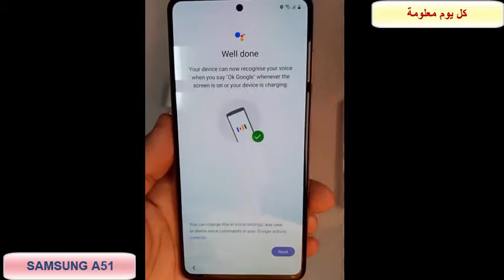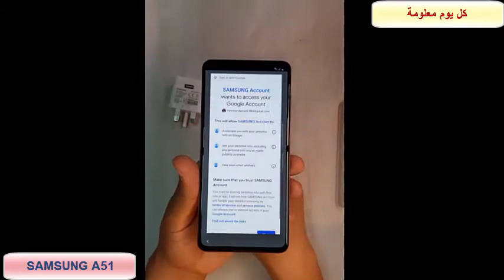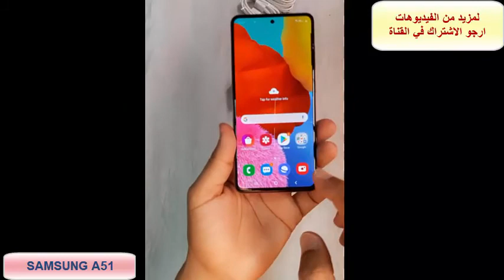مراجعة موبايل سامسونج اي 51 \ Samsung A51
مراجعة لجوال \ موبايل سامسونج اي 51
فتح علبة موبايل سامسونج

hp samsung a51 terbaru 2020 harga
hp samsung a51 2020 harga
hp samsung a51 spek
samsung a51 نون
samsung a51 مميزات
samsung a51 مميزات وعيوب
samsung a51 مكتبة جرير
samsung a51 مراجعة
samsung a51 مواصفات قاعة الموبايلات
samsung a51 مستعمل
samsung a51 مصر
مواصفات samsung a51
مواصفات سامسونج a51
مواصفات موبايل سامسونج a51
مواصفات جهاز سامسونج a51
samsung a51 للبيع
samsung a51 كم سعر
samsung a51 قاعة الموبايلات
samsung a51 قسط
samsung a51 قیمت
سامسونج a51 قاعة الموبايلات
samsung a51 في مصر
samsung a51 في الجزائر
samsung a51 فون صح
samsung a51 في سوريا
سعر سامسونج a51 في مصر
سعر سامسونج a51 في الأردن
سعر سامسونج a51 في السعودية
samsung a51 عيوب
samsung a51 عدة
samsung a51 عروض
سامسونج a51 عيوب
samsung a51 uae price
samsung a51 e a71
قاب samsung galaxy a51 طرح defender برند راک
samsung a51 ضد الماء
سامسونج a51 ضد الماء
هل سامسونج a51 ضد الماء
samsung a51 dh
samsung a51 شراء
samsung a51 سوق
samsung a51 سعر جرير
samsung a51 سعر في السعودية
samsung a51 سعر في الاردن
samsung a51 سعر في الجزائر
samsung a51 سعر في العراق
samsung a51 سعر في المغرب
samsung s a51
s view samsung a51
ss samsung a51
s pen samsung a51
سامسونج a51 زهري
samsung a51 زومیت
samsung a51 z którego roku
samsung a51 دريم 2000
samsung a51 خصائص
samsung a51 جوال
samsung a51 جوميا
samsung a51 جراب
سامسونج a51 جرير
samsung a51 g
samsung a51 ثمن
ثمن samsung a51 في المغرب
samsung a51 تقييم
samsung a51 تقسيط
samsung a51 تمن
samsung a51 t mobile
samsung a51 t com
t mobile samsung a51
at&t samsung a51
samsung a51 بي تك
samsung a51 بكام
samsung a51 بصمة
samsung a51 بالعربي
samsung a51 ببجي
samsung a51 الحداد
samsung a51 الوان
samsung a51 الشناوي
samsung a51 السعر
samsung a51 اسعار
samsung a51 الوانه
samsung a51 ابيض
samsung a51 الاردن
samsung a51 0 finance
samsung a51 01net
samsung a51 test 01net
samsung a51 fiche technique 01net
samsung galaxy a51 02
samsung galaxy a51 01net
samsung a51 0
samsung a51 128gb
samsung a51 128gb price in india
samsung a51 128gb price in pakistan
samsung a51 128gb price in ksa
samsung a51 128gb price in uae
samsung a51 128gb mobile phone
1. samsung galaxy a51
samsung a51 2020
samsung a51 2b
samsung a51 2020 price in pakistan
samsung a51 256gb
samsung a51 2020 price
samsung a51 2020 price in india
samsung a51 2020 price philippines
samsung a51 256gb price in pakistan
reno 2 vs samsung a51
samsung a51 6gb ram
samsung a51 6gb
samsung a51 6gb ram price in india
samsung a51 64gb price in india
samsung a51 6gb ram 128gb price in india
samsung a51 6gb price in pakistan
realme 6 vs samsung a51
samsung a51 6/128 price in bangladesh
oneplus 6 vs samsung a51
samsung a51 6 ram
samsung a51 6/128 harga
iphone 6 samsung a51
samsung a51 6/128
samsung a51 a71 a91
samsung a51 vs 70s
samsung a51 vs iphone 7 plus
samsung a51 vs iphone 7
samsung a51 vs oneplus 7t
samsung a51 vs nokia 7.2
iphone 7 vs samsung a51
oneplus 7 vs samsung a51
iphone 7 mi samsung a51 mi
iphone 7 samsung a51
iphone 7 plus samsung a51 karşılaştırma
iphone 7 plus samsung a51
iphone 7 ve samsung a51 karşılaştırma
iphone 7 atau samsung a51
samsung a51 8gb ram
samsung a51 8gb
samsung a51 8gb 128gb price
samsung a51 8 ram
samsung a51 8/128
samsung a51 8gb ram price in india
samsung a51 8gb ram price
samsung a51 8gb price in india
iphone 8 vs samsung a51
note 8 vs samsung a51
iphone 8 samsung a51
iphone 8 samsung a51 karşılaştırma
note 8 samsung a51
samsung a51 91mobiles
samsung a51 90hz
samsung a51 91
samsung a51 9d glass
samsung a51 99
samsung a51 exynos 9611
samsung a51 vs note 9
samsung a51 vs mi 9 lite
mi 9 vs samsung a51
note 9 vs samsung a51
samsung a9 vs a51
nokia 9 vs samsung a51
iphone 9 vs samsung a51
redmi 9 vs samsung a51
mi 9 lite samsung a51
xiaomi mi 9 samsung a51
samsung a51 price in ksa
samsung a51 جرير
samsung a51 مواصفات
samsung a51 jarir
samsung a51 vs a71
samsung a51 i a71
samsung a51 i
سامسونج a51 سعر ومواصفات
سامسونج a51 مميزات وعيوب
samsung a51 هاتف
سامسونج اي 51 برو
سامسونج اي 51 سعر
سامسونج اي 51 اس
سامسونج اي 51 2020